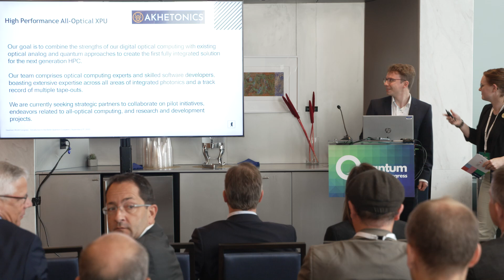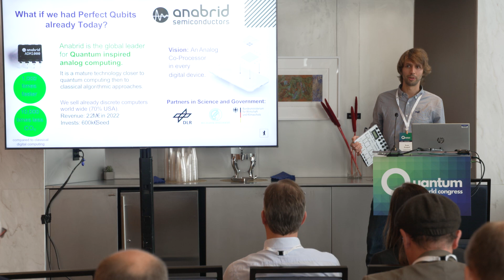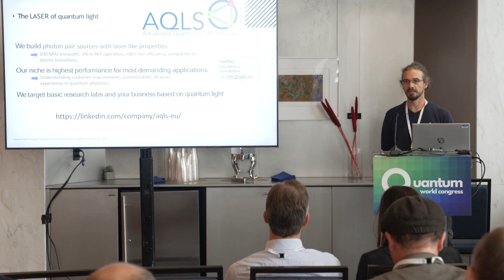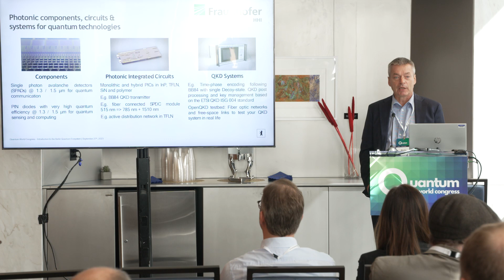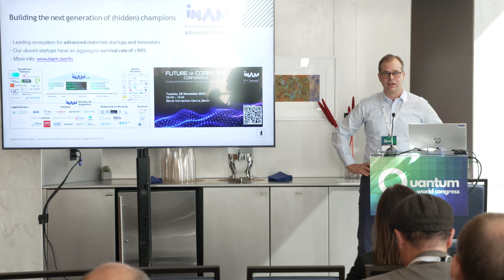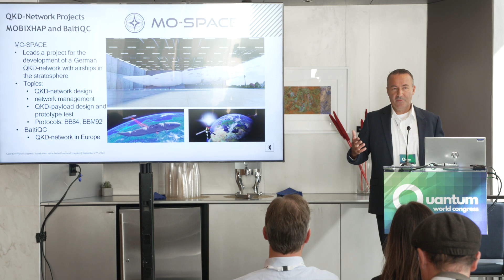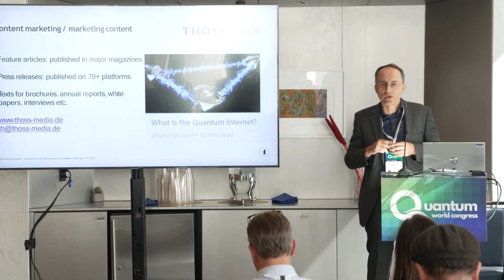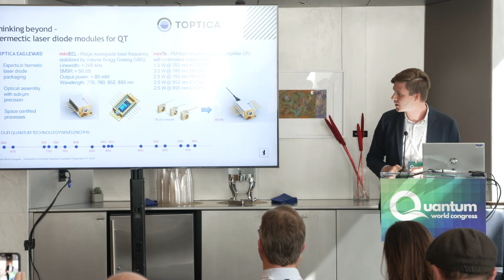Introduction to the Berlin Quantum Ecosystem at Quantum World Congress 2023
To learn more about Quantum World Congress, please visit quantumworldcongress.com

"Introduction to the Berlin Quantum Ecosystem" session occurred during the innovation ecosystem breakout track at Quantum World Congress 2023 featuring the following speakers:

Benjamin Cichos, Quantum System Engineer, Akhetonics
Dr. Sven Köppel, CSO, Anabrid
Leon Messner, CTO, Advanced Quantum Light Sources
Dr. Markus Krutzik, Head of Joint Lab Integrated Quantum Sensors, Ferdinand Braun Institut
Dr. Martin Schell, Executive Director, Fraunhofer HHI
Dr. Arno Rauschenbeutel, Professor, Humboldt-Universität Berlin
Oliver Hasse, CEO, Innovation Network For Advanced Materials
Michael Ullrich, CEO, MO-SPACE Raumfahrttechnik
Dr. Adrian Mahlkow, CEO, OpTec-Berlin-Brandenburg e.V.
Dr. Andreas Thoss, CEO, THOSS Media
Dr. Björn Globisch, Head of R&D, Toptica Eagleyard
Michael Biel, Secretary of State, Senate Dept for Economic Affairs, Energy and Public Enterprises